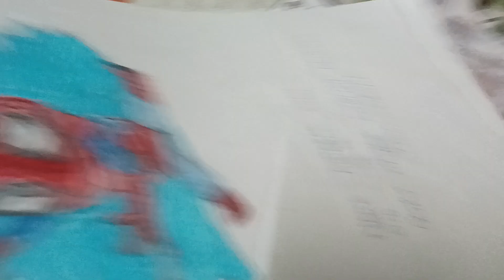my favorite😍 art of all time⌚